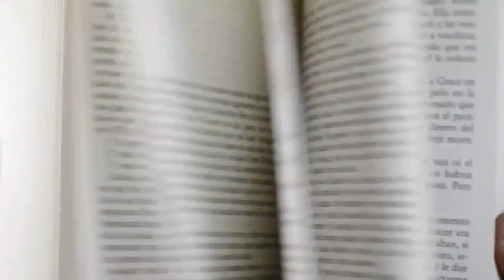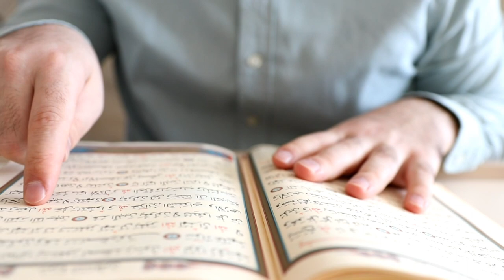दिमागी बिमारी का इलाज और तेज़ दिमाग की दुआ | Quran का चमत्कार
एक बार पढ़ते ही असर शुरू । dimagi bimari ka ilaj quran se । dimag tej karne wali dua

इस वीडियो में हम आपको बताएंगे कि कैसे कुरान के माध्यम से दिमागी बिमारियों का इलाज किया जा सकता है और दिमाग को तेज करने वाली दुआ पढ़ी जा सकती है। यह वीडियो उन लोगों के लिए है जो मानसिक स्वास्थ्य समस्याओं से जूझ रहे हैं या अपने मानसिक शक्ति को बढ़ाना चाहते हैं। हमारे साथ जुड़ें और जानें कुरान के अद्भुत चमत्कारों के बारे में।

2) Facebook ID. 👇👇👇👇
Keep watching
Keep support

1) dimag tej karne ki dua
2) dimag tej karne ki dua hindi mein
3) dimag tej karne ki dua batao
4) dimag ki bimari ki dua
5) dimag ki bimari ki dua batao
6) bimari se shifa ki dua hindi me
7) dimag ki bimari ka wazifa
8) dimagi bimari ka ilaj quran se
9) powerful dua wazifa
10) dua wazifa
11) powerful wazifa
12) holy dua
13) dua e ghani
14) dimag tej karne wali duaaen
15) dimag tej karne wali dua
16) dimagi bimari
17) dimagi bimari ki dua
18) dimagi bimari ka rohani ilaj
19) दिमाग तेज करने की दुआ
20) Quran
21) Healing
22) Mental Health
23) Brain Power
24) Islamic Remedies
25) Spiritual Healing
26) Mental Strength
27) Dua
28) Islam
29) Quranic Miracles